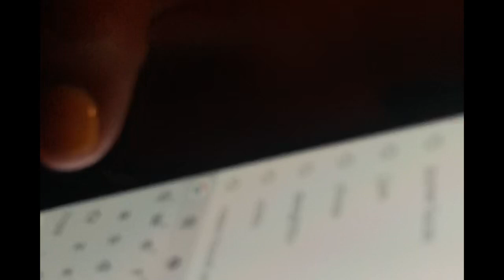Kick back with friends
👉🏻its_marina___

                  👉🏻Jenniferhearts1